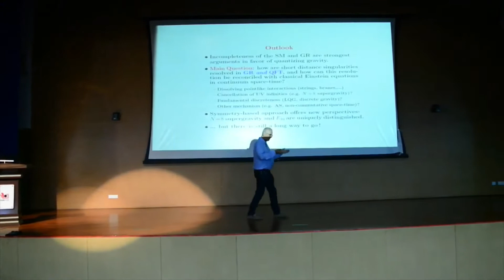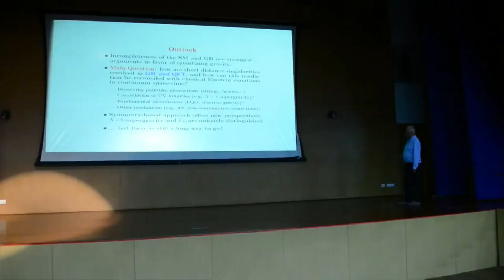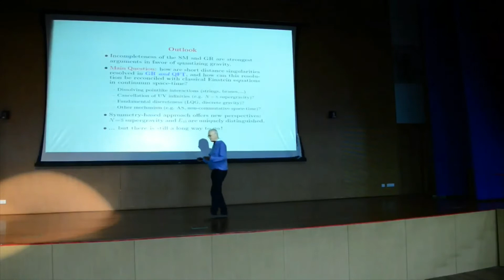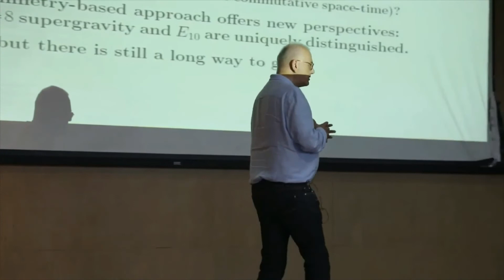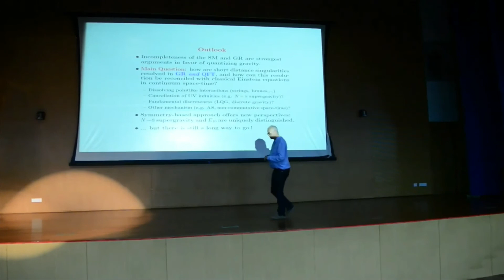Quantum Gravity : Final Thoughts - Hermann Nicolai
Final part of a Colloquium Talk given by Hermann Nicolai  at IISER Pune in 2019

Hermann Nicolai (born 11 July 1952 in Friedberg) is a German theoretical physicist and director emeritus at the Max Planck Institute for Gravitational Physics in Potsdam-Golm.

In the mid 1980s, Nicolai and Bernard de Wit developed the "N = 8 supergravity theory",[3] which arises from the dimensional reduction of the maximally supersymmetrical d = 11 supergravity to four space-time dimensions (d = 4) and for which, from many plausible viewpoints, a maximal supersymmetry has a supergravity theory with a graviton and no particle with a spin greater than 2.In the 2000s, Nicolai and colleagues investigated the behavior of gravitational equations close to a gravitational singularity such as the big bang;[4] these investigation lead to models with chaotic dynamical billiards, in the case of classical general relativity theory in three dimensions. In the case of eleven-dimensional supergravity, these investigations to ten-dimensional "cosmological billiards", and the infinite-dimensional hyperbolic Kac Moody algebra E 10 {\displaystyle E_{10}} {\displaystyle E_{10}} appears as a symmetry. E 10 {\displaystyle E_{10}} {\displaystyle E_{10}} contains the largest finite-dimensional exceptional semi-simple complex Lie algebra E 8 {\displaystyle E_{8}} E_{8}, which has been studied as a candidate for a grand unified theory (GUT].[5] Nicolai proposed a purely algebraic description of the universe in cosmological space-time regions near the singularity (within the Planck time) using the E 10 {\displaystyle E_{10}} {\displaystyle E_{10}}-symmetry, whereby the space-time dimensions result as an emergent phenomenon.[6][7]Nicolai has also done research on a special role for E 10 {\displaystyle E_{10}} {\displaystyle E_{10}} in M-Theory.He and de Wit also constructed maximally gauged (N = 16) supergravity theories in three dimensions and their symmetries.[8] Furthermore, Nicolai and colleagues examined generalizations of the variables of loop quantum gravity to supergravity / string theory.

Credits:
Media Centre, IISER Pune (for the recording)